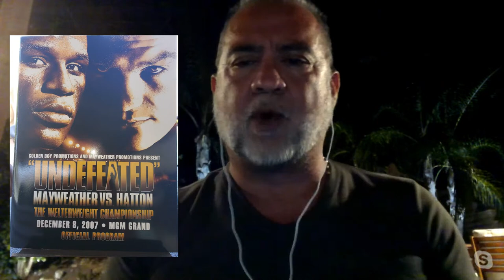ThursDIAZ : Joel Diaz & Roberto Diaz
Another edition of ThursDIAZ. It's story time.